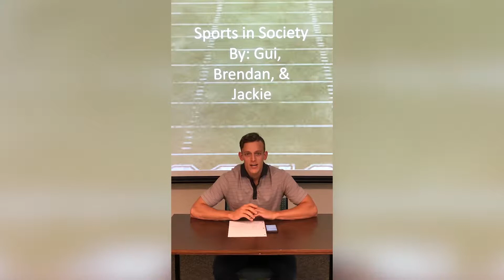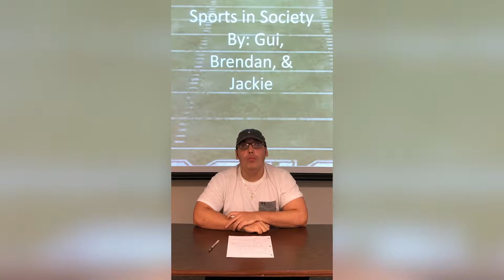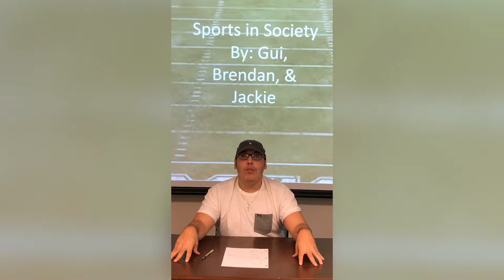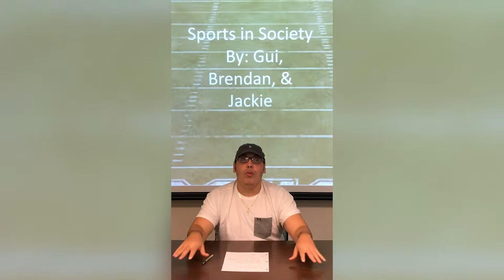Sports and Society : Group 3- Violence